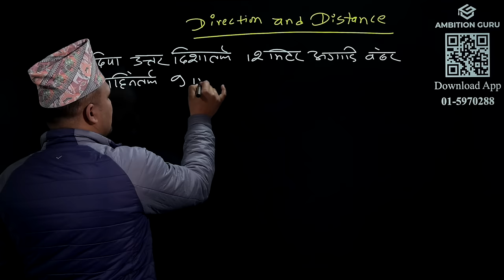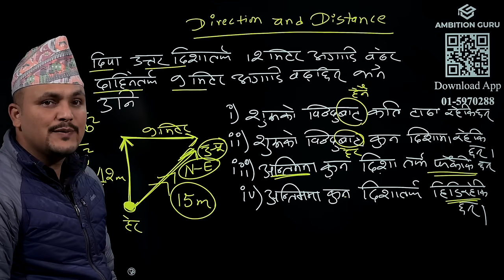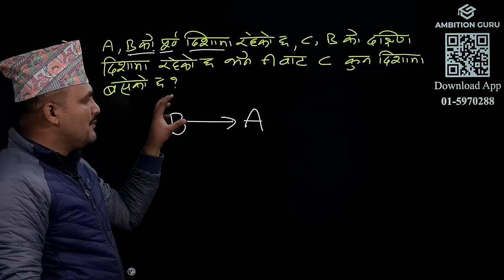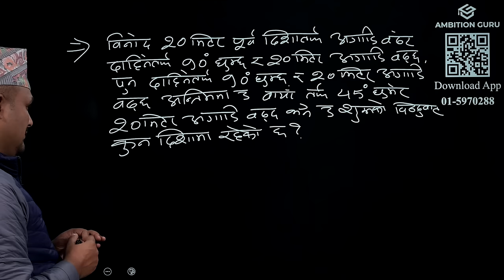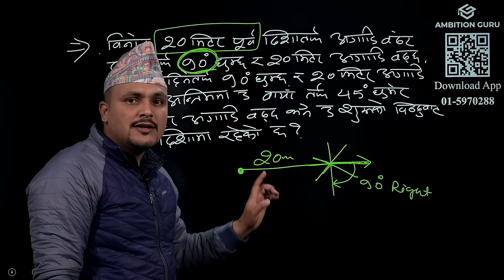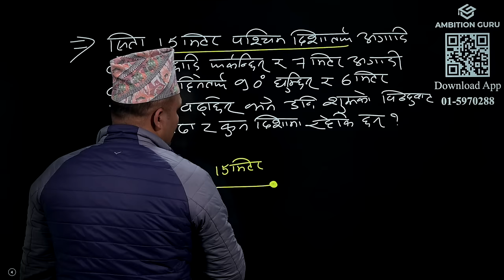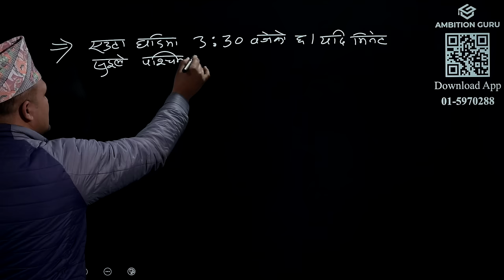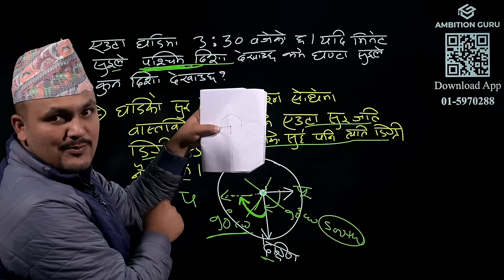Direction & Distance Trick || Kuber Adhikari || @ambitionguruloksewatayari